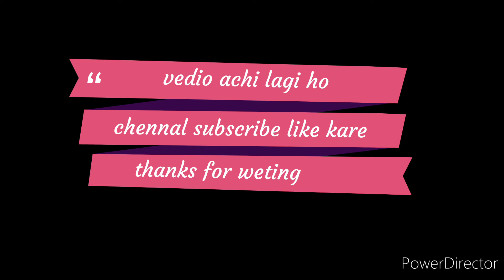my first vlogs 😘😘 happy new year 2022